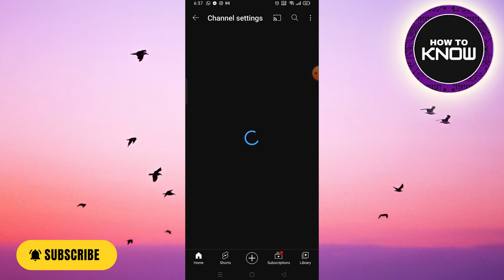How To Setup And Change YouTube Handle on Mobile App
In this video, I will show you How To Change YouTube Handle on Mobile App